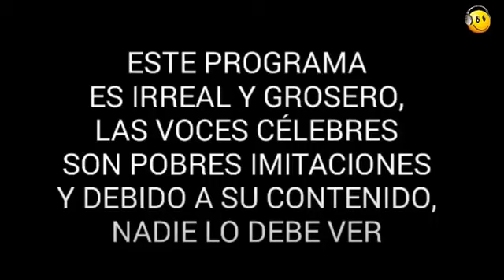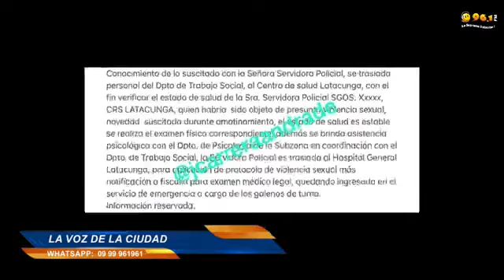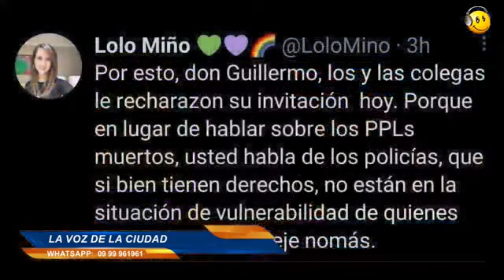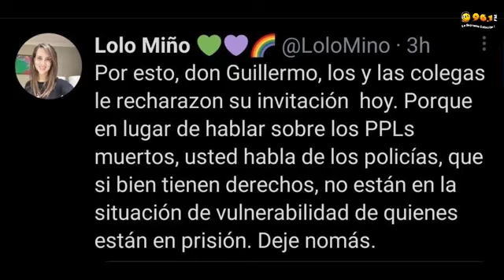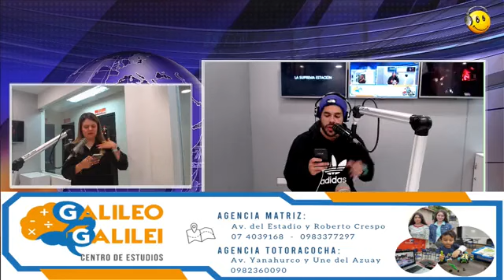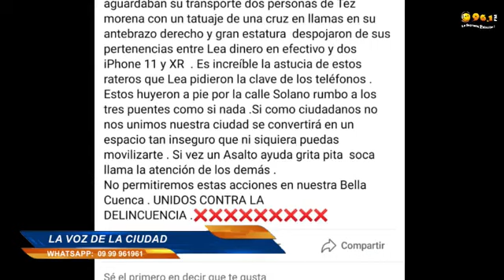LA VOZ DE LA CIUDAD 22 JULIO 2021 ED2